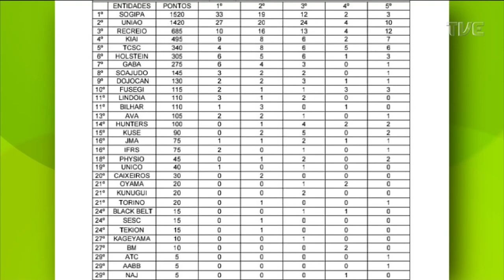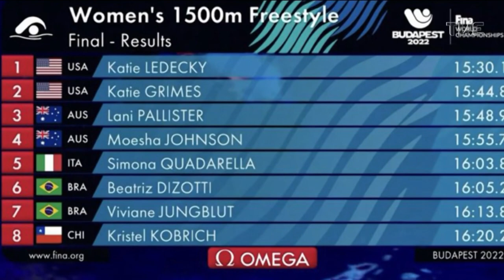TVE Esportes - O maior racha do Brasil - 25/06/2022